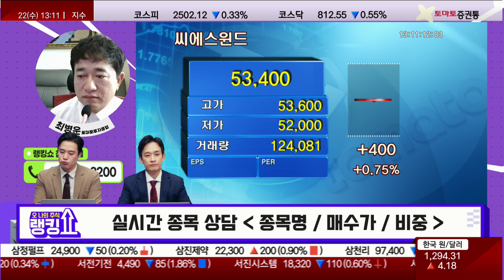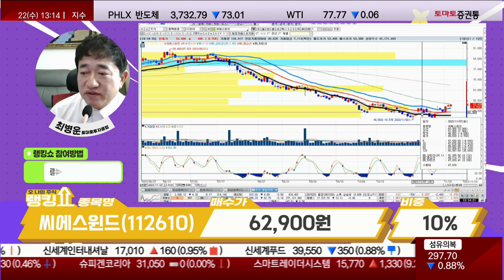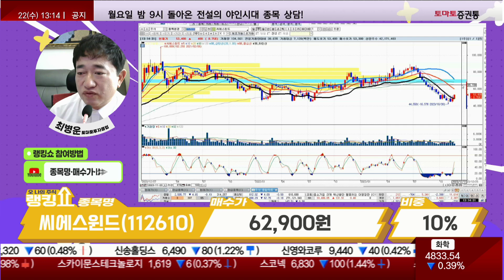최병운 전문가의 진단! '씨에스윈드' [랭킹쇼, 오 나의 주식]